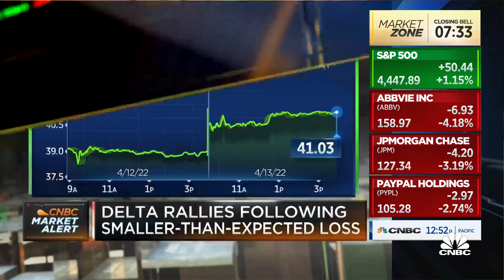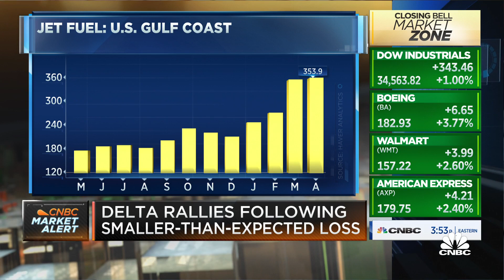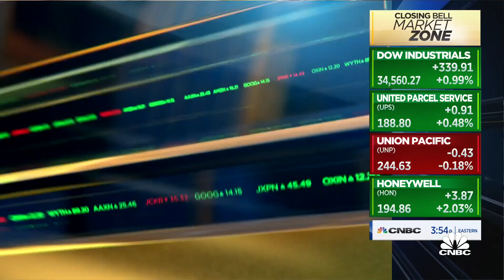Jefferies analyst Kahyaoglu says consumer travel demand is not slowing down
Shelia Kahyaoglu, Jefferies, joins 'Closing Bell' to discuss her buy rating on Delta Airlines.